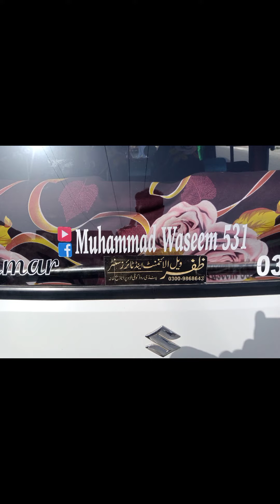آج ہم آپ کو کیری بولان531 کی شاٹ وڈیو کلپ دیکھاتے ہیں